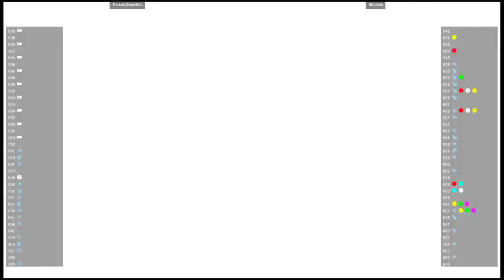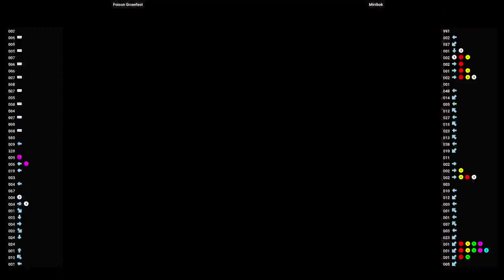CVS2 🆚 Poison Gnawfest VS Minibok | Fightcade